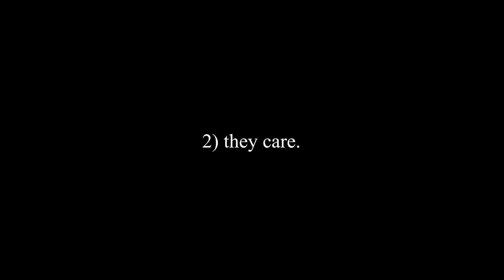One Fattened Calf Review | The Best Burgers in Singapore Ep 4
One Fattened Calf refers to a tradition of having a feast together to celebrate the return of someone.

Place Details:
One Fattened Calf
01-31, Galaxis, 1 Fusionopolis Pl,
Singapore 138522